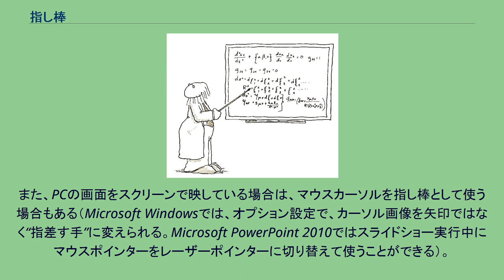指し棒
指し棒を使って授業を行う教師 指し棒（さしぼう）は、何らかの一点を指すことに用いられる棒のこと。
教師・講師などが生徒・聴衆を前にして、図表・黒板といった物の一点を指し示して、見る側に注意をうながすために使用することが多い。
指示棒（しじぼう）ともいう。
特に棒の定義は決まっておらず、手ごろな場所にある棒、またはそれに類するものであれば、どんなものでも指し棒になりうるが、常識的な範疇では以下の要件を備えた棒である。
片手で素早く目的の図表を指し示すことが可能 軽量である 必要にして充分な長さがある 動かしても自重や慣性によって折れたりしない 見やすい 細すぎない 背景と紛らわしい色をしていない 長時間持っていても滑らない 特に見えやすさが最も重要で、この用途に向くよう、先端部がオレンジ色や赤と言った注意を喚起する色に塗られた指し棒も市販されている。
なお1990年代以降はこれら指し棒に替わって、携帯に便利で指示範囲が非常に広い（また見やすい）レーザーポインターを用いることが多くなってきている（特に、巨大な映示スクリーンが相手の場合、棒では届かない）。
また、PCの画面をスクリーンで映している場合は、マウスカーソルを指し棒として使う場合もある（Microsoft Windowsでは、オプション設定で、カーソル画像を矢印ではなく“指差す手”に変えられる。Microsoft PowerPoint 2010ではスライドショー実行中にマウスポインターをレーザーポインターに切り替えて使うことができる）。